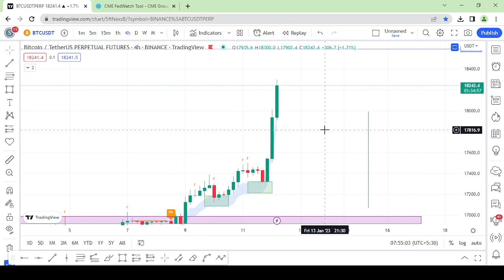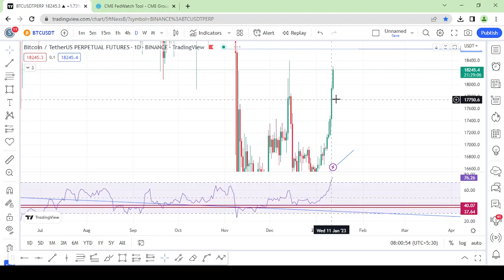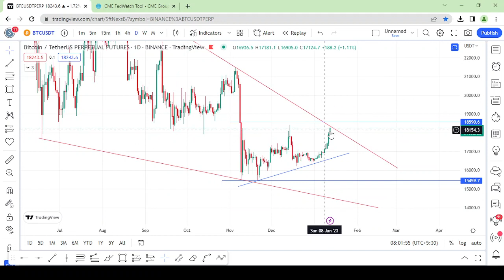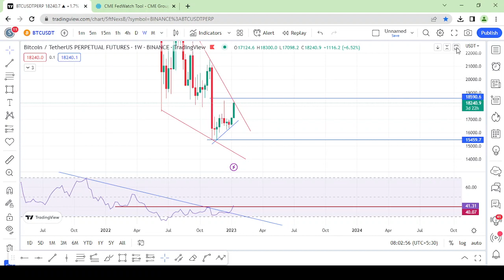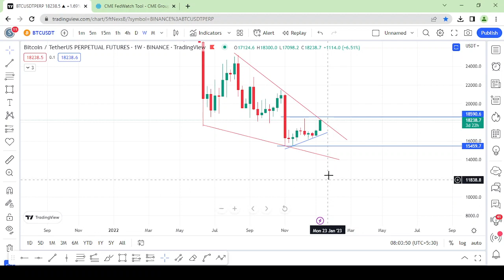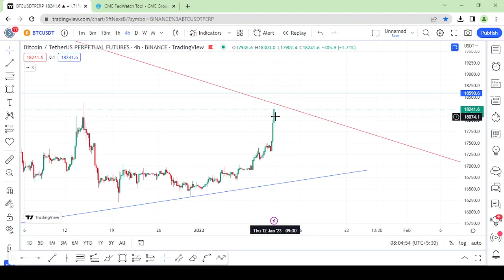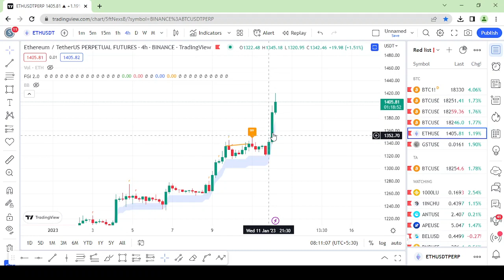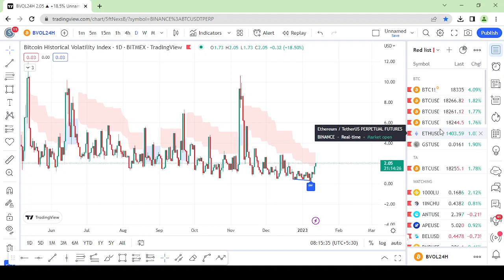Bitcoin Big Breakout - Facing a key resistance - Long Big profit - Bears got rekt - Sinhala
බිට්කොයින් ලොකු Breakout එකක් ---